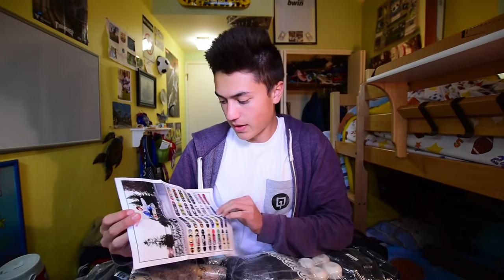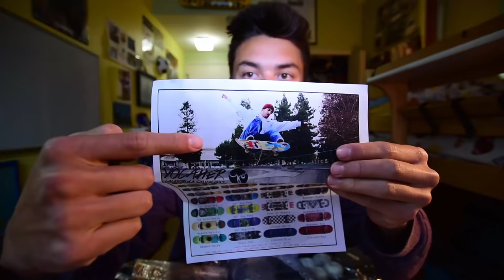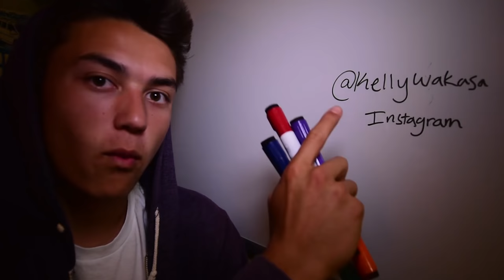MY BIGGEST UNBOXING EVER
Wow I am blessed/grateful beyond words! Thank all of you so much! Let me know how I should give the T-shirts away in the comments!

What I film with:
Nikon d5500